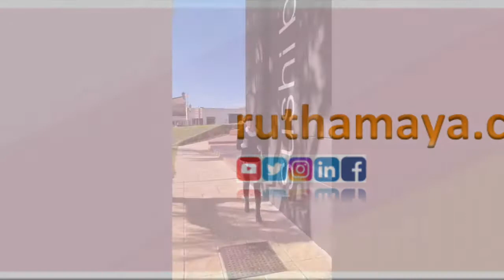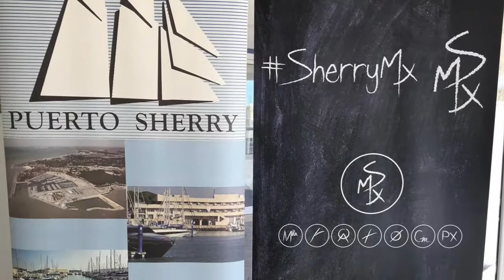Maridaje sushi y vino de Jerez sherry nigiri cocina japonesa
Las experiencias de vinos de Jerez son únicas e irrepetibles. Me fascina que mis amados sherry alcancen niveles de maridaje con cualquier cocina del mundo. Presenté 4 nigiris de extraordinaria calidad y 5 vinos seleccionados especialmente para la ocasión.

Visítame en todas mis redes para saber más de vinos de Jerez, marketing gastronómico y experiencias culinarias únicas.